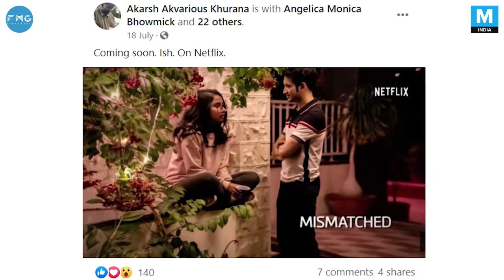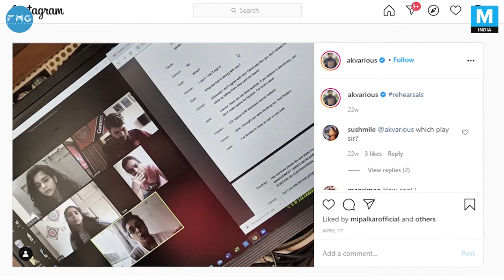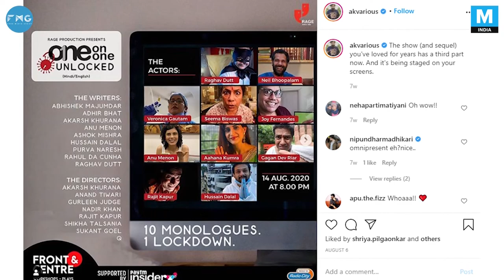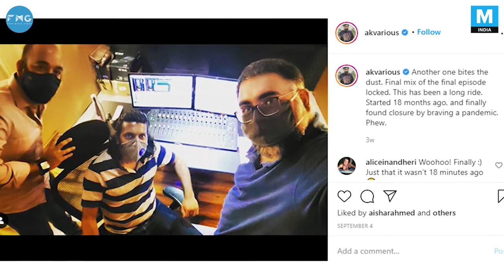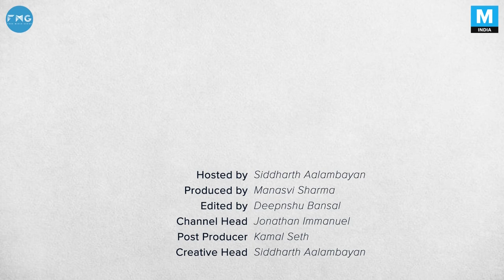How A Film Director Works During A Lockdown | Akarsh Khurana | Mashable Outreach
Akarsh Khurana on working on a Netflix show during lockdown and more.

About Akarsh Khurana:
Akash Khurana is an Indian actor, screenwriter, theatre artist and entrepreneur.
His first screen appearance was in Shyam Benegal's Kalyug. He has appeared in nearly 60 films, including Ardh Satya, Saaransh, Naam, Beta, Saudagar, Sarfarosh, Company and Barfii.
He has also written for web series such as TVF Tripling and has starred in the hit series Yeh Meri Family and some AIB sketches.